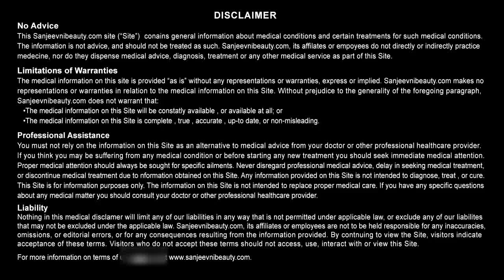कैसे पायें गोरा रंग | How to get fair skin | Sanjeevni Health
कैसे पाएं गोरी त्वचा?|How To Get Fair Skin?|Home Remedies
Today, every girl wants fair, glowing and healthy skin. For that you
spending lots of money and time. But you are not satisfy with the
result. There are few timeless natural beauty secrets that can make
your skin fairer . These remedies help reduces the production of
melanin in the skin and helps in achieving a much fairer and brighter
complexion. As well as steam is also good for skin..Here are some face
mask…
कैसे चश्मा हटाएँ ?|How To Remove Spects?|Home Remedies
Many people in the world are suffering from weak eyesight. So that we
are discussing about home remedies for improving eyesight and removal
of glasses. There are many reasons behind eyesight weakness; the most
common is unbalanced lifestyle, watching TV without blinking, working
on computer for long hours, fewer nutrition diets, hereditary disorder
etc. We cannot think about this beautiful world without eyesight.
Nevertheless, here we are discussing some natural tips and remedies to
get rid of glasses and improve your eyesight rapidly. These remedies
are very common and influential. After using, eyesight would improve
significantly.

1. मखाने के फ़ायदे | Health Benefits of Lotus Seed

3. खजूर के फायदे | Health Benefits of Dates in Hindi

4. राजमां के फायदे । Benefits of Rajma

5. मौसमी के जूस के स्वास्थय लाभ